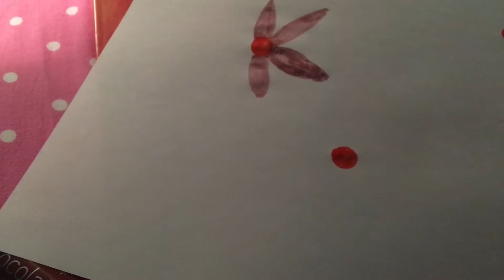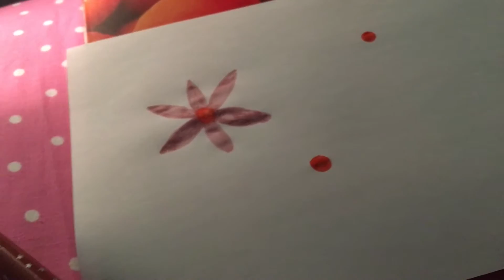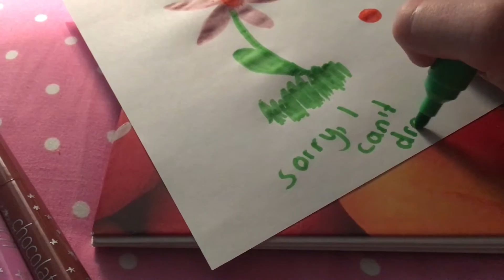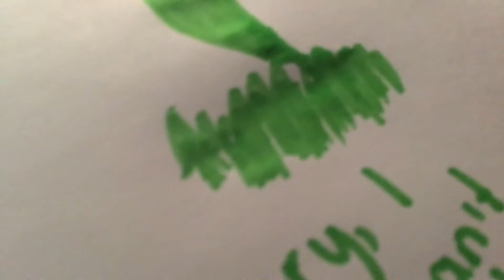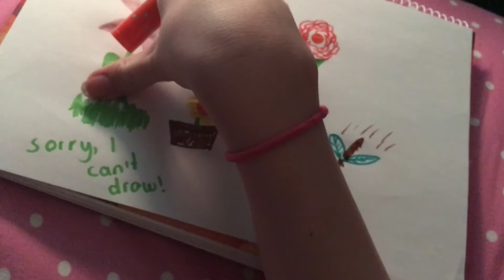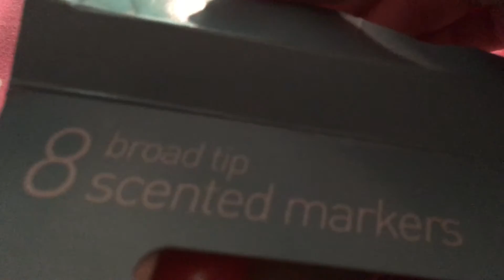ASMR - Drawing with Markers (No Talking)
I do really bad drawings with some scented markers I got. I know I left one in there by the way :) please make suggestions!